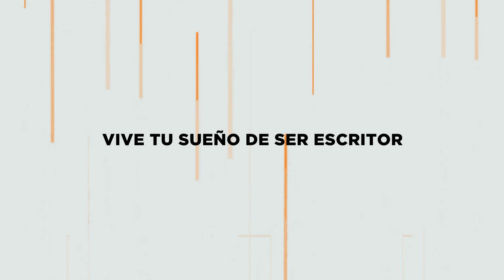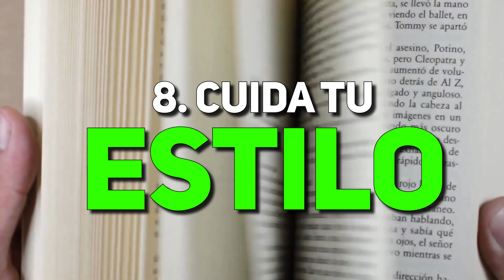👌20 recomendaciones para ESCRIBIR NO FICCIÓN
Descubre 20 valiosas recomendaciones para escribir no ficción, abarcando desde la importancia de la investigación, consejos sobre cómo presentar contenido práctico, revisiones y promoción, hasta cómo enganchar al lector con historias personales. Si quieres mejorar tu habilidad en escritura no ficcional, ¡este vídeo es para ti!

⏲MARCAS DE TIEMPO:
▶️00:11 - Bienvenida y propósito del vídeo
▶️01:30 - Importancia de la investigación
▶️02:41 - Consejos sobre contenido práctico
▶️03:56 - Revisión y promoción del libro
▶️05:23 - Enganchar al lector con historias
▶️06:41 - Conclusión y cierre del vídeo